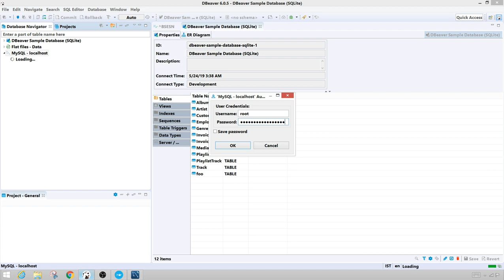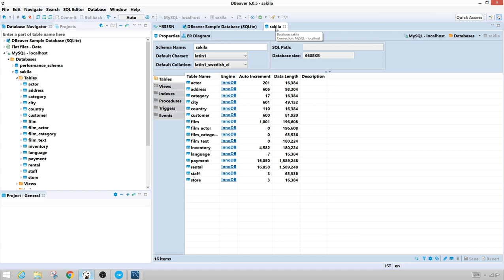How to Connect with MySQL in DBeaver (Universal Database Management)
This is Quick Video on How to Connect with MySQL in DBeaver (Universal Database Management)